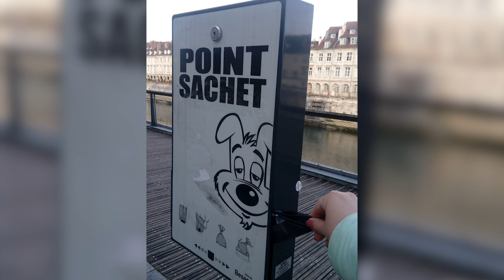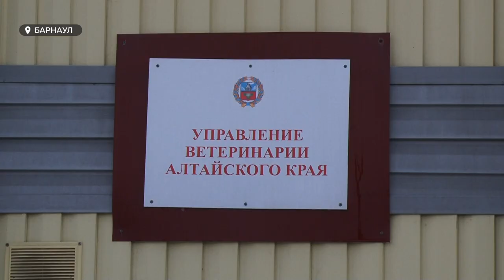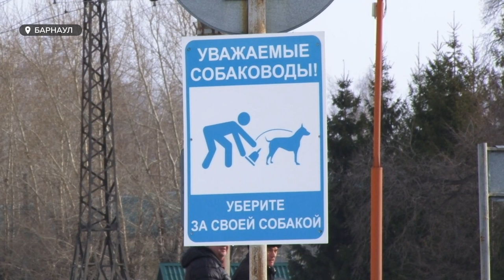«Заминировано» | Готовы ли барнаульцы убирать собачьи фекалии и нужно ли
Неприятные подснежники. С приходом весны барнаульцы начали жаловаться на экскременты, которые остаются после выгула собак. Их можно увидеть в парках, на аллеях, во дворах и даже на детских площадках. А ещё на них можно и наступить ненароком. Можно ли привлечь к ответственности недобросовестных хозяев животных, и как правильно убирать за своим питомцем?